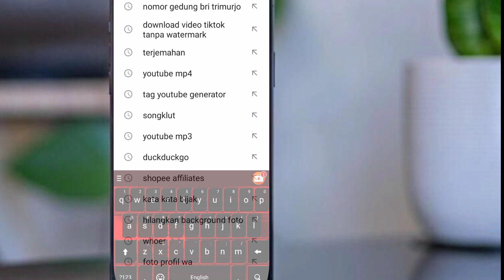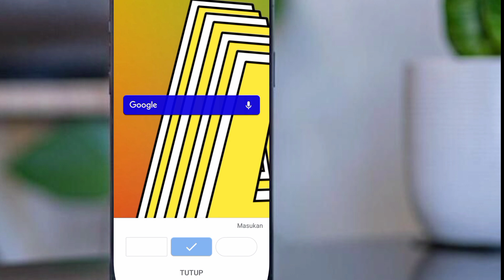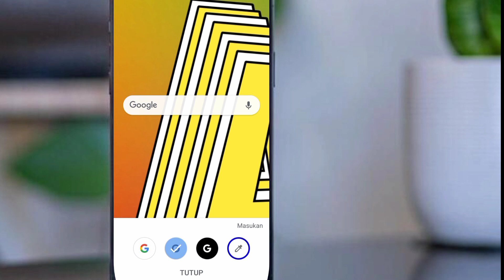Cara Mengganti Tampilan Google Search Sesuai Bentuk Dan Warna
Tutorial kali ini Cara Mengganti Tampilan Google Search Sesuai Bentuk Dan Warna.
simak terus video tutorial dari saya.
Trimakasih yang sudah nonton semoga bermanfaat buat kalian semua.